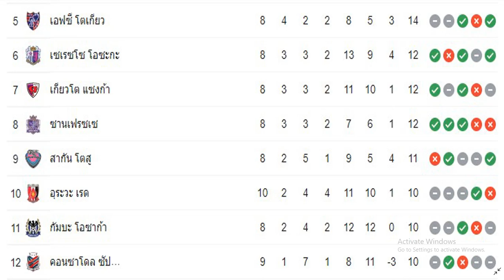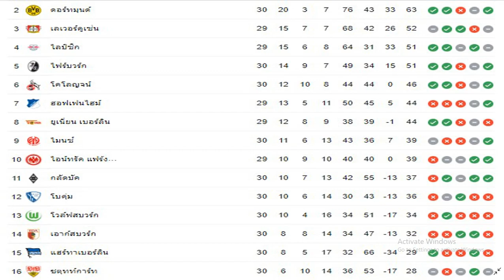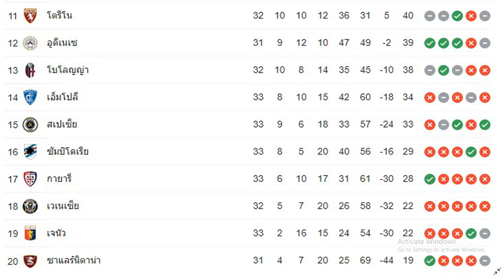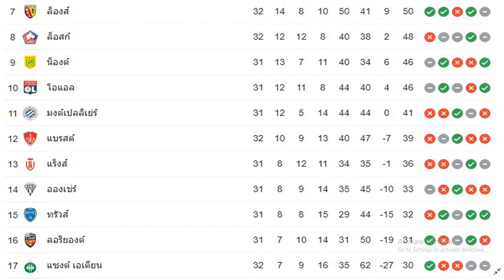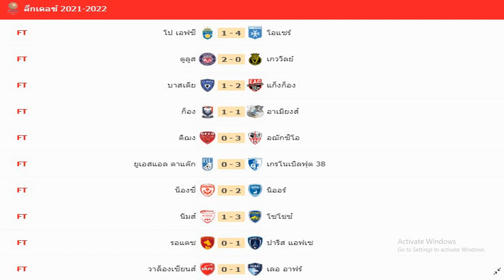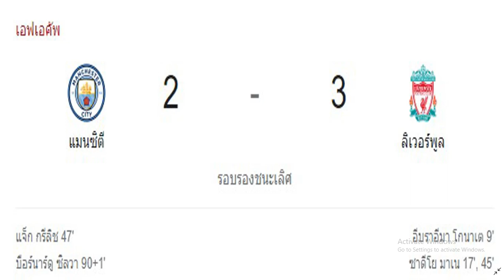ผลบอลเมื่อคืนนี้/เจลีก/ไทยลีก/เซเรียอา/พรีเมียร์ลีก/ลาลีกา/บุนเดสลีกา/เอฟเอ คัพ/ลีกเอิง/17/04/22